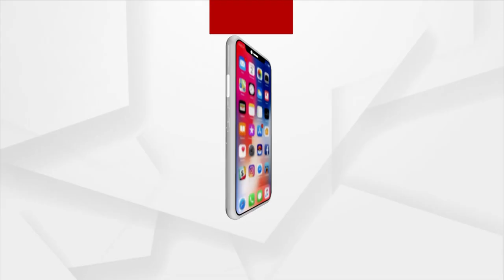Hastarekha Re Bhagya Bhabisyat